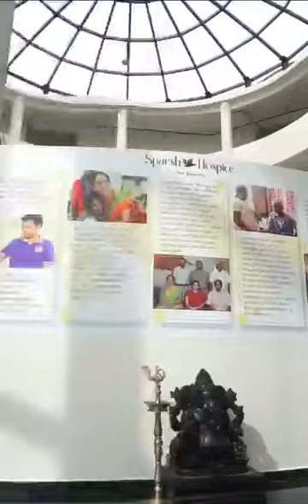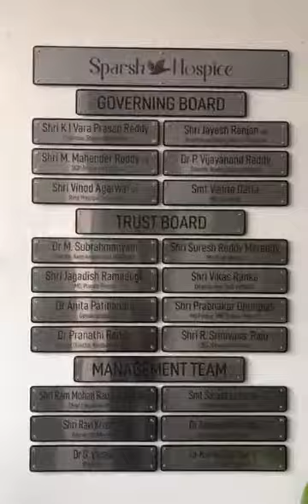Cancer Cure Sparsh Hospice,Hyd,for Cancer patients@Free of cost, khajaguda,Rotary club B.Hills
Sparsh palliative care for Cancer patients@ free of cost, khajaguda, Hyderabad. Rotary club B.Hills,
initiative of Rotary club of Banjara hills, Hyderabad.

sparsh Hospital
sparsh centre
sparsh khajaguda
sparsh Hyderabad
palliative medicine
palliative centre
cancer patient
Cancer treatment
free Hospital
free medicines
free cancer treatment
sparsh inaugurated by KTR

Oakridge International School, Hyderabad, Telangana 500008

Sparsh Hospice is a Centre for Palliative Care for terminally ill cancer patients, for whom ‘treatment to cure’ is no longer effective. We seek to ‘alleviate pain without curing,’ and offer everyone a personal, warm & dignified departure.